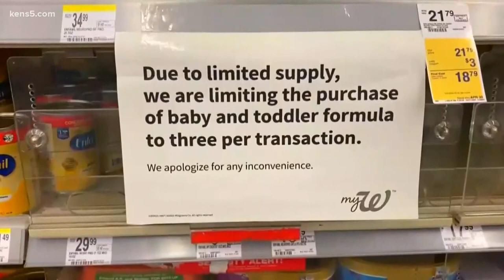US soldier killed in bear attack in Alaska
The soldier was part of a small group in a training area.